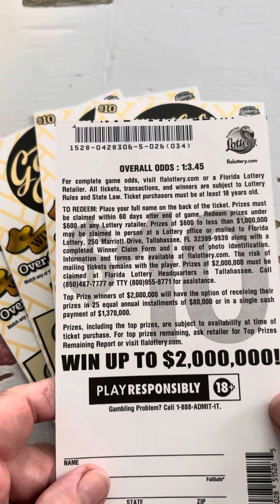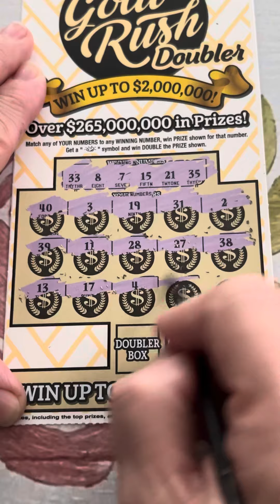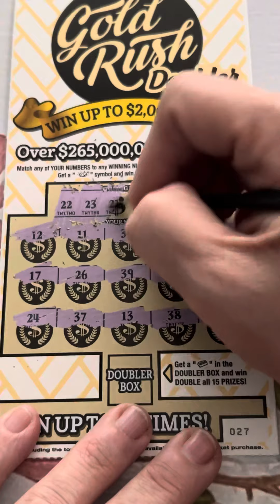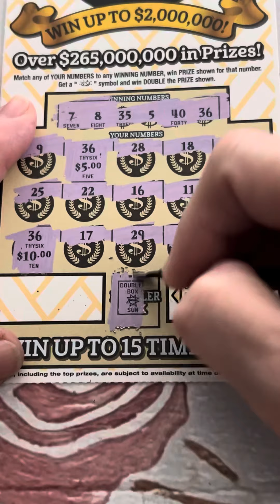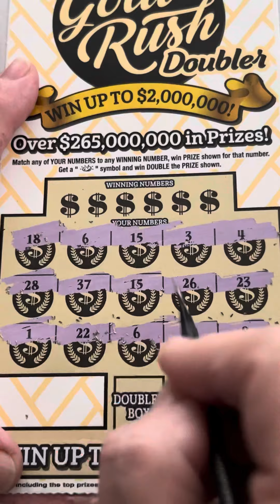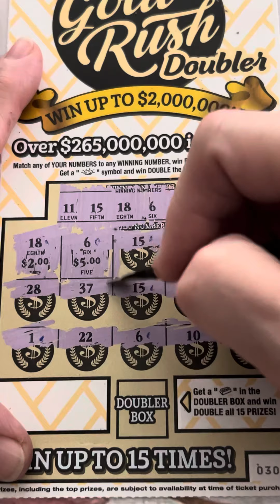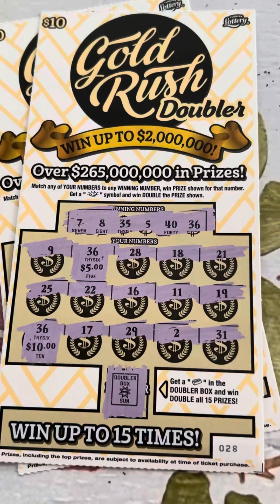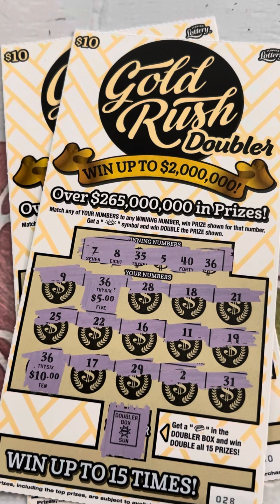Multiple wins multiple tickets Florida lottery $10 gold rush doubler scratch off winning tickets ￼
Winning several times on the Florida lottery scratch off tickets $10 gold rush doublers

Grandma Scratcher
10226 Curry Ford Road